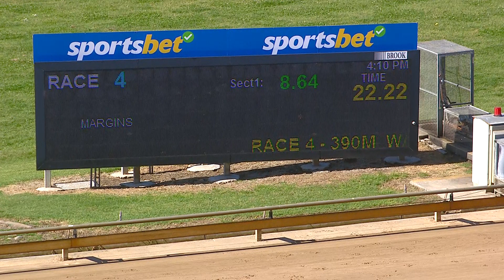WBL MON 02 OCT 23 R4